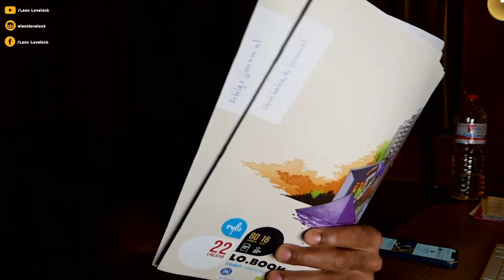WIE DU IN DIESEN ZEITEN TROTZDEM POSITIV BLEIBST - Leon Lovelock